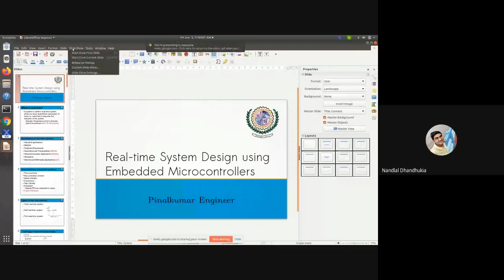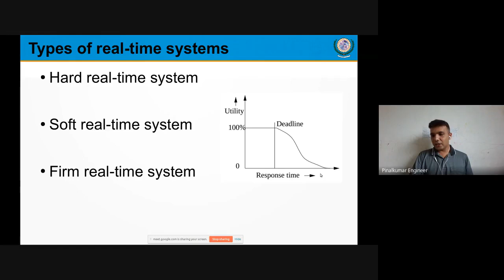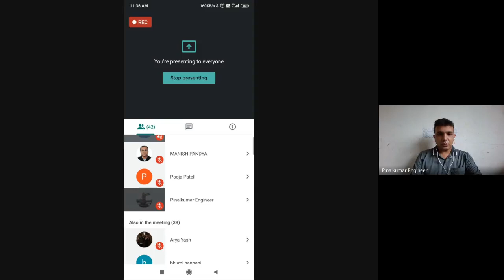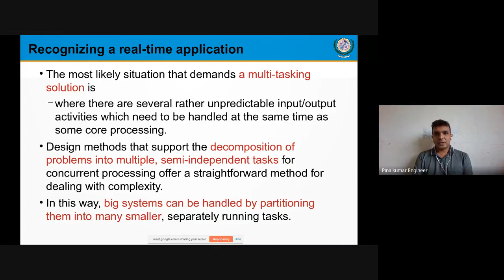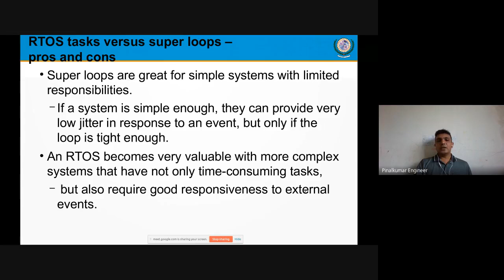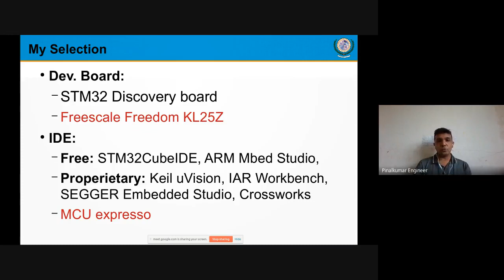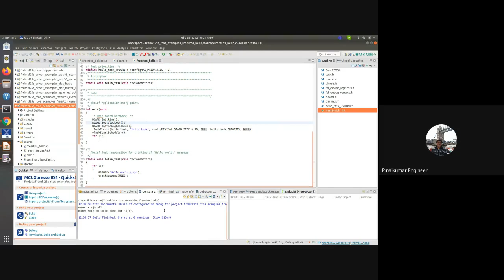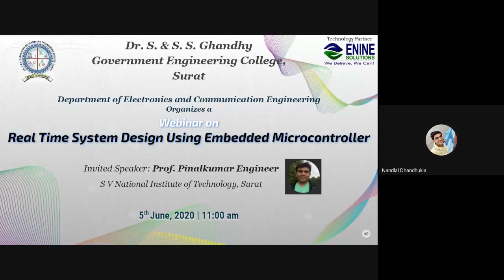Webinar: Real Time System Design Using Embedded Microcontrollers by Prof. Pinalkumar Engineer, SVNIT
Department of Electronics and Communication Engineering, Dr. S. & S. S. Gandhy Government Engineering College, Surat, organized a webinar on Real Time System Design Using Embedded Micro-controllers.

Resource Person: Prof. Pinalkumar Engineer, Assistant Professor, S V National Institute of Technology, Surat Experience: 19 Years

The webinar was conducted on June 5, 2020 11:00 AM IST.

Enine Solutions supported the webinar as technology partner.